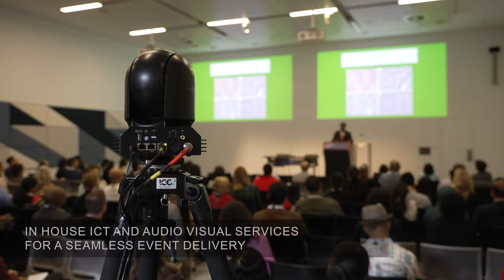Congress of the International Academy of Pathology (IAP 2022 World Congress) Case Study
The 34th Congress of the International Academy of Pathology (IAP 2022 World Congress) brought together over 1,600 in person and virtual delegates to ICC Sydney to discuss the leading scientific developments in pathology.